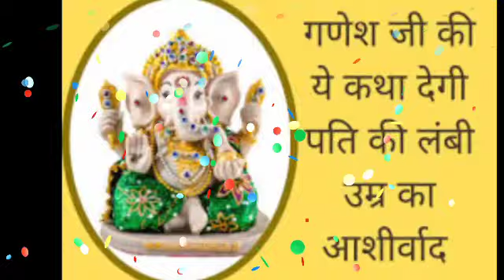तुला राशि 5 फरवरी दरवाजा बंद करके वीडियो देखना | tula rashi | tula rashifal | तुला राशि jay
तुला राशि 3,4,5 फरवरी दरवाजा बंद करके वीडियो देखना | tula rashi | tula rashifal | तुला राशि jay